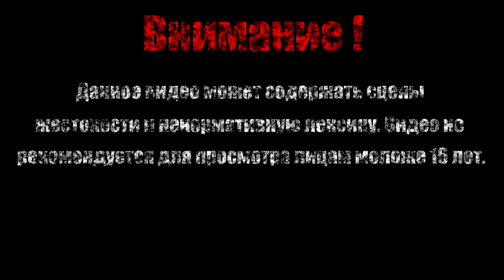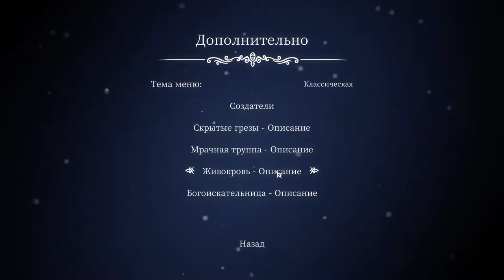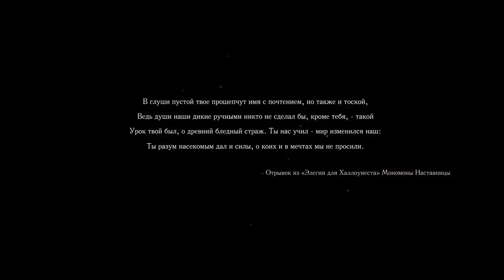ПОДЗЕМНОЕ КОРОЛЕВСТВО【Hollow Knight】#1